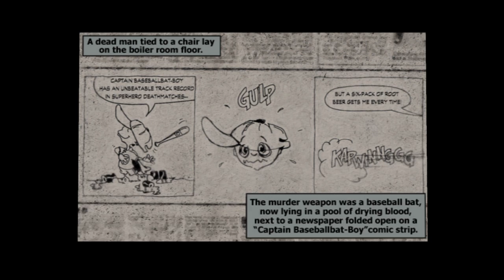Max Payne (Part 1. Chapter 4. Rico Muerte Big Time Hustler)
Max Payne Game Play